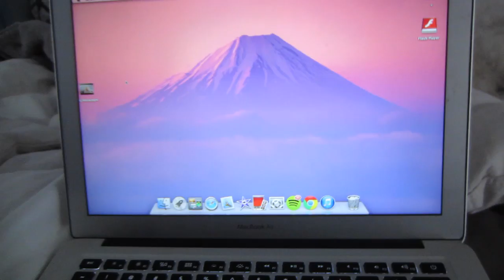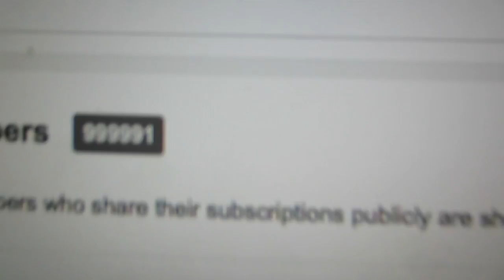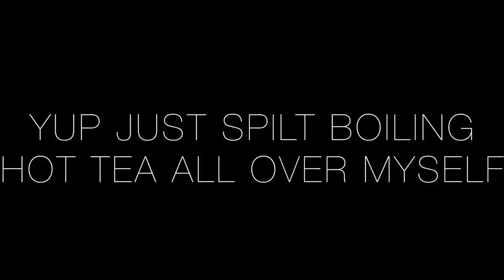Getting My Septum Pierced & Spilling The Tea! 3//30-4//5